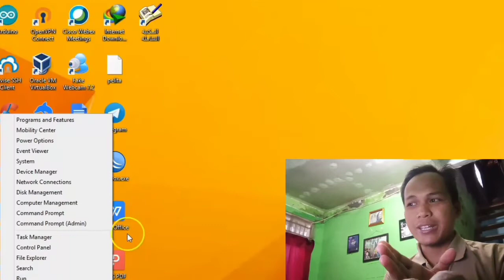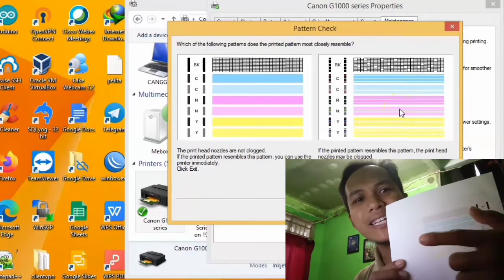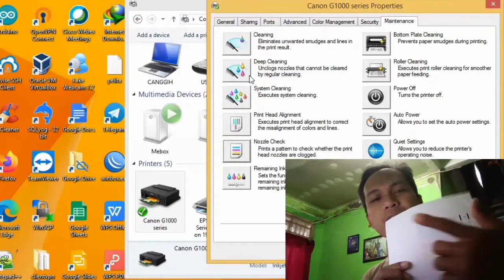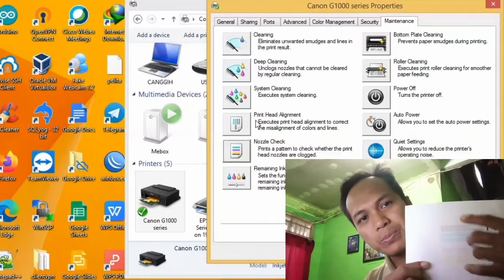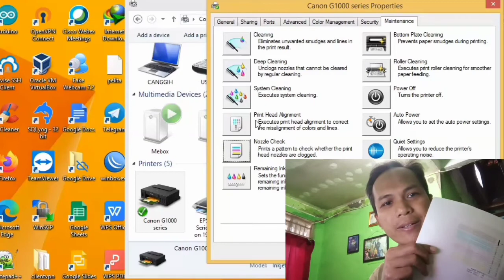Hati-hati!!! terlalu sering deep cleaning printer Anda bisa rusak! Ini solusinya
Hasil print yang putus-putus biasanya diatasi dengan melakukan deep cleaning pada printer, namun jika terlalu sering akan menyebabkan printer rusak.

Solusinya seperti ini, saksikan sampai tuntas videonya.